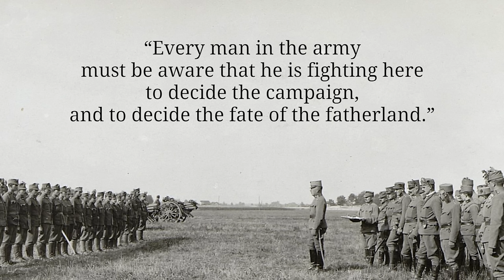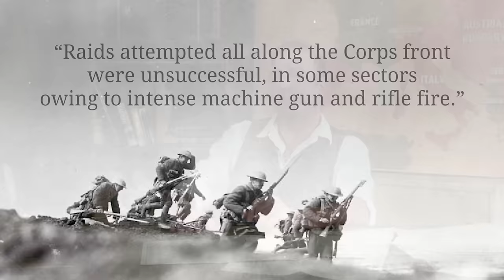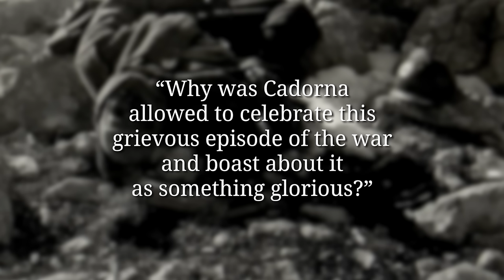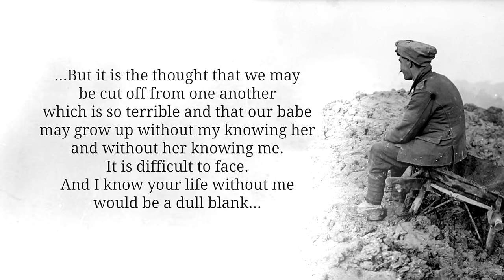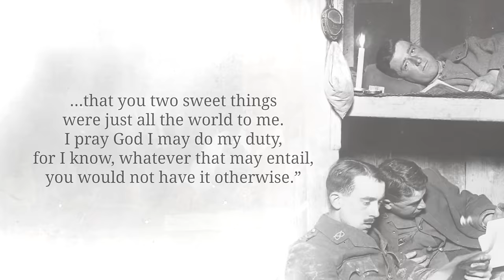British Artillery At The Somme - Brusilov Offensive Implodes I THE GREAT WAR Week 101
This week 100 years ago, the British Army starts their preparations for the Battle of the Somme with a week long artillery bombardment which fails to weaken the German defensives considerably. At the same time the Brusilov Offensive in the East implodes as Russian General Evert fails with his offensive against the Germans even with superior numbers.

The Team responsible for THE GREAT WAR is even bigger:

- CREDITS -
Presented by : Indiana Neidell
Written by: Indiana Neidell
Director: Toni Steller & Florian Wittig
Director of Photography: Toni Steller
Sound: Toni Steller
Sound Design: Marc Glücks
Editing: Steven Roberts
Motion Design: Philipp Appelt
Research by: Indiana Neidell
Fact checking: Markus Linke

Author: Indiana Neidell
Visual Concept: Astrid Deinhard-Olsson & David von Stephold
Executive Producer: Spartacus Olsson
Producer: Toni Steller & Florian Wittig
Social Media Manager: Florian Wittig